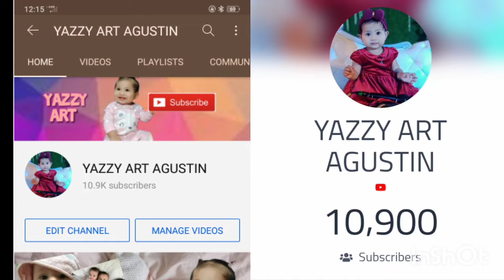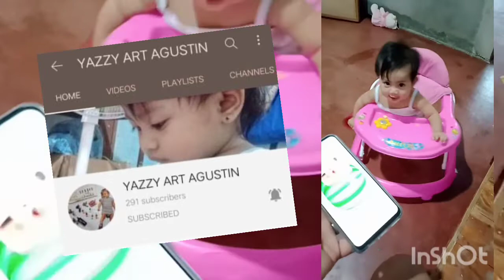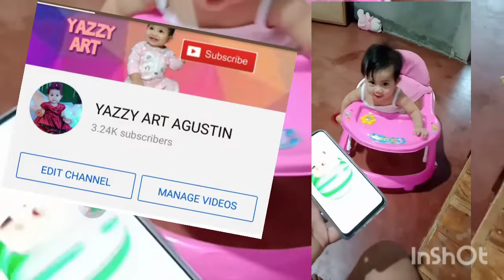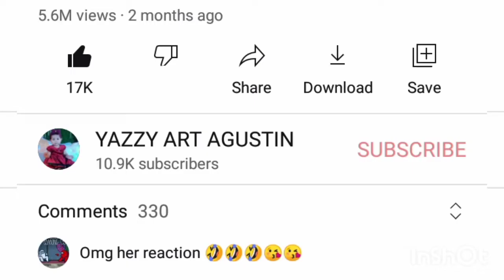HOW TO GET SUBSCRIBERS